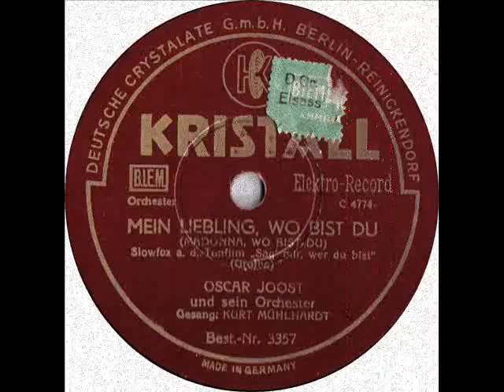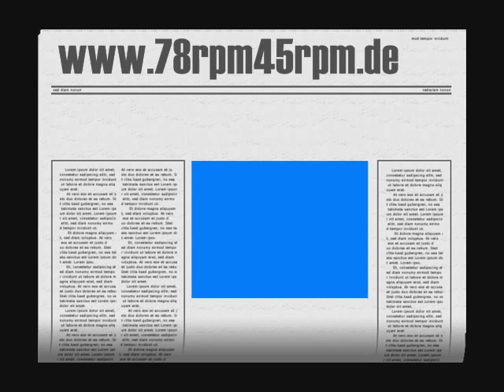Oscar Joost Mein Liebling wo bist du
Oscar Joost
und sein Orchester
Gesang: Kurt Mühlhardt
Titel: Mein Liebling wo bist du
Label: Kristall
Bestnr. : 3357
Matritze: C 4774